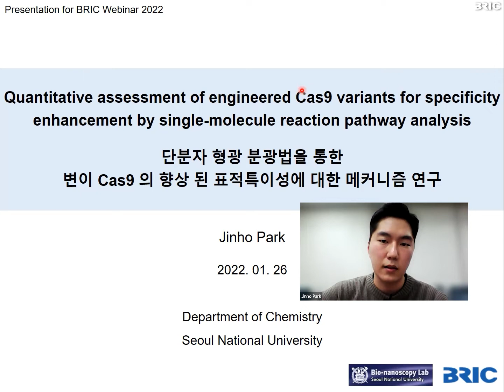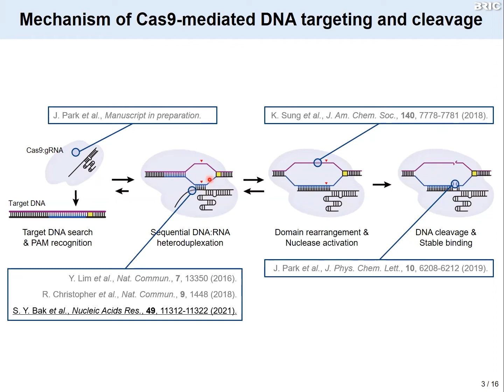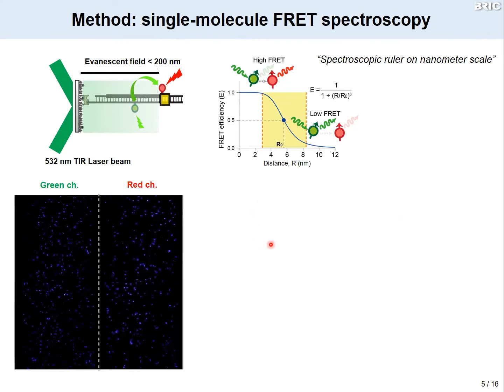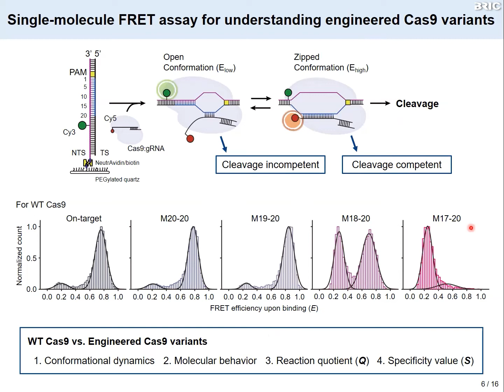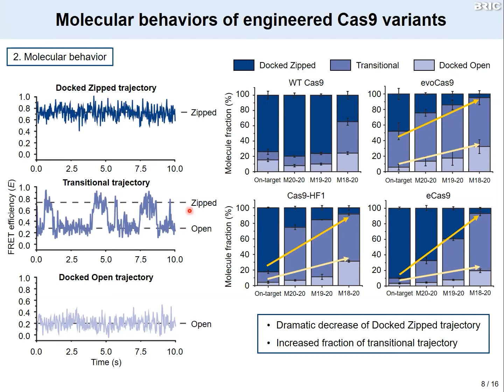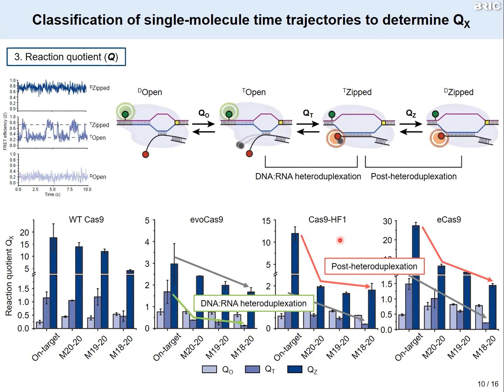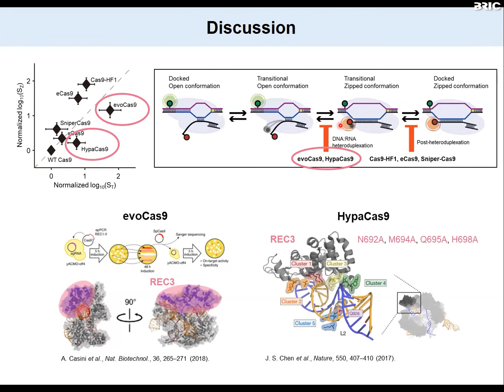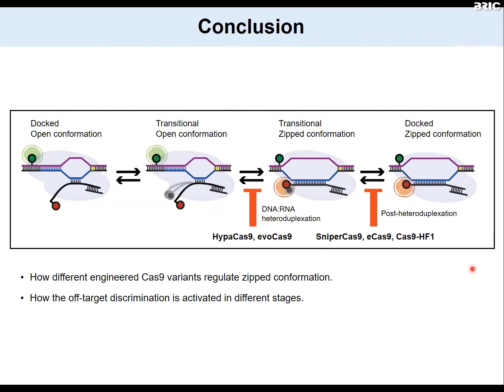카스9 유전자가위의 향상 된 표적 특이성을 정량화하기 위한 단분자 형광 분석법의 활용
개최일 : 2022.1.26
종류 : 학술웨비나
연사 : 박진호
소속 : 서울대학교
BRIC Webinar : 카스9 유전자가위의 비표적 절단현상을 개선하기 위해 표적 특이성이 개선 된 카스9 변이체들이 많이 개발되었지만, 각각의 변이 카스9 의 작동 메커니즘에 대한 연구는 그간 수행되지 않았다. 이 연구에서는 단분자 형광 분광학 (프렛) 을 활용하여 다양한 카스9 변이체가 보여주는 향상 된 표적 특이성을 DNA:RNA 이중나선구조의 유연성 측면에서 관측하였으며, 그 결과, 카스9 변이체들은. 더보기